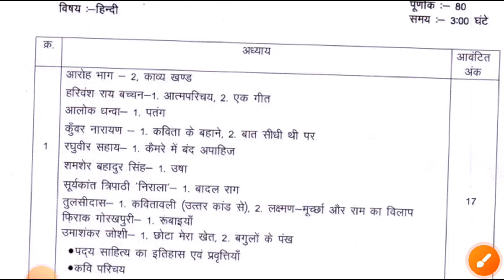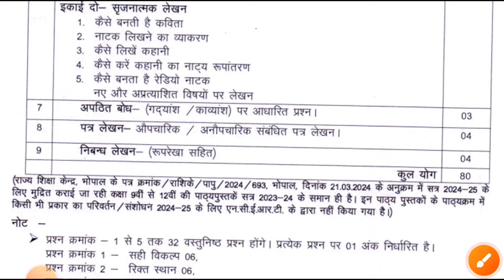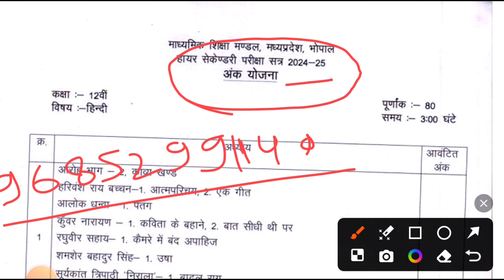Mp Board New Syllabus 2025 | Class-12th Hindi New Syllabus 2025 | Class-12th Hindi New Blueprint